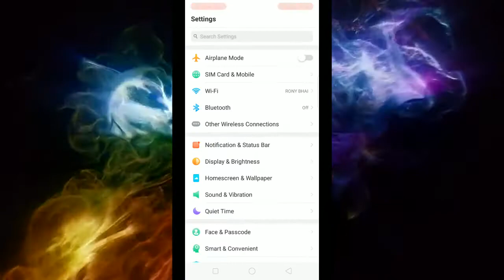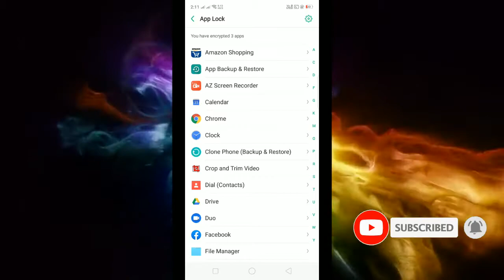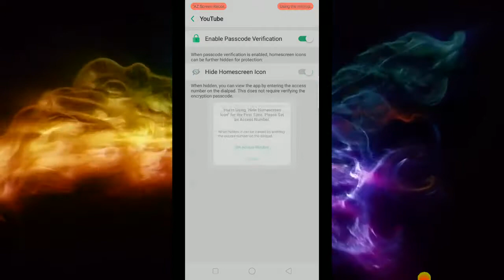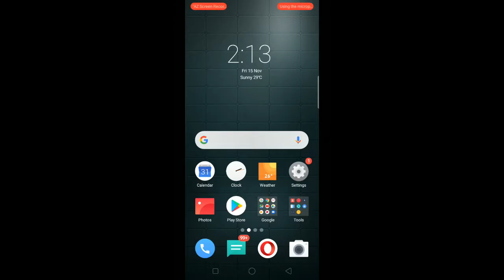How to Lock App [Video, Photos, facebook, Whatsapp] on Realme Mobile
How to lock app like facebook, video app, photos, messenger, whatsapp, youtube, mx player on realme device.